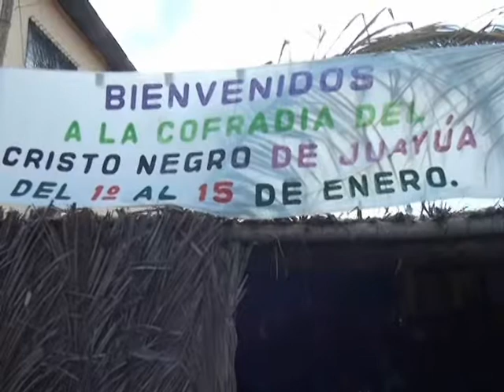JUAYUA DE FIESTAS TELEMAS 07 01 2013 ATV NOTICIAS lATV ANTENA TELEVISIONl